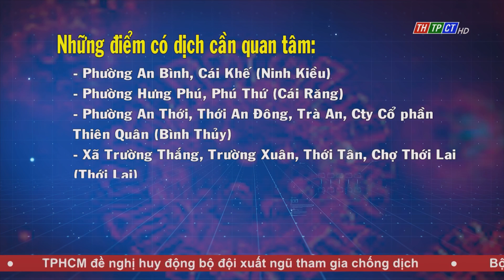Tình hình và công tác phòng, chống COVID-19| Cần Thơ TV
Bản tin về dịch COVID-19 sáng nay 3/8 của Bộ Y tế cho biết có 3.578 ca mắc COVID-19, trong đó TP Hồ Chí Minh nhiều nhất vói 1.998 ca. Đến nay, Việt Nam ghi nhận tổng cộng 165.339 ca. Về tiêm vaccine, đến nay đã có gần 7 triệu liêu được tiêm cho các đối tượng.